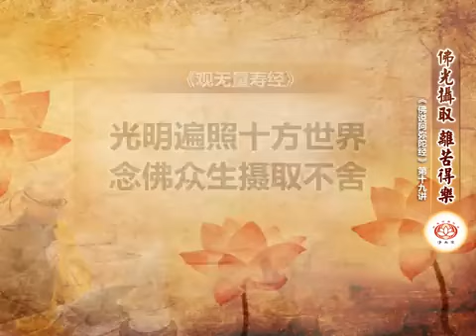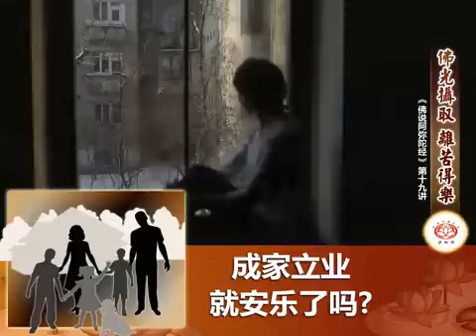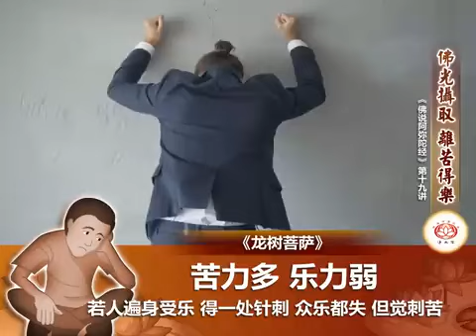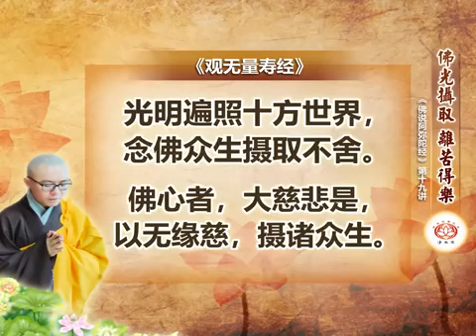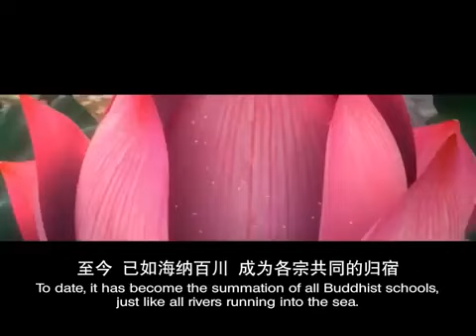《佛说阿弥陀经》第19讲 佛光摄取 离苦得乐 净本法师 主讲